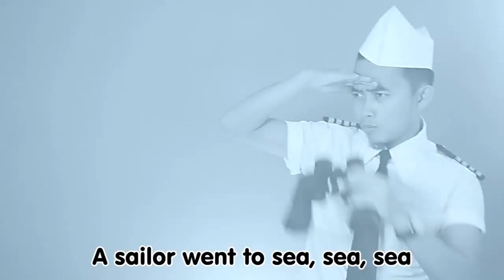A Sailor Went to Sea | Family Sing Along - Muffin Songs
MP3 download

A sailor went to sea sea sea